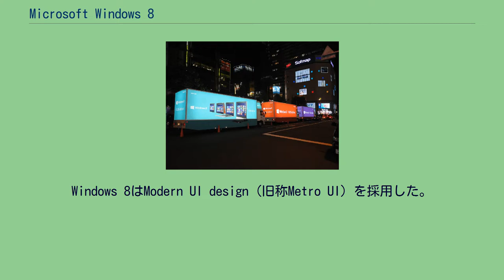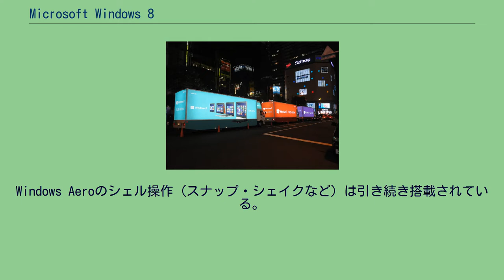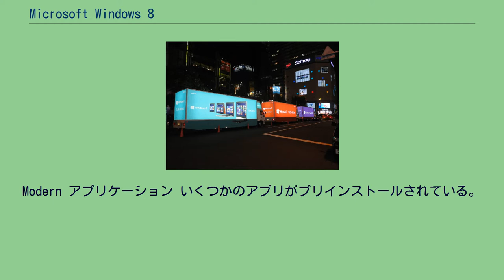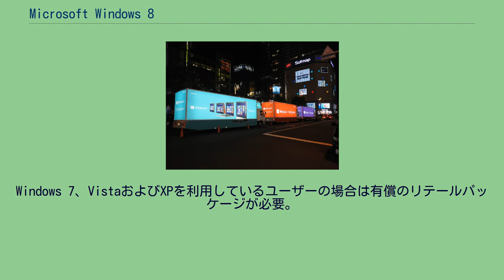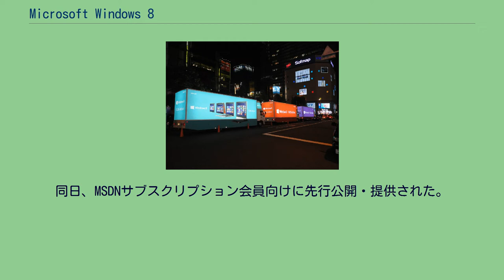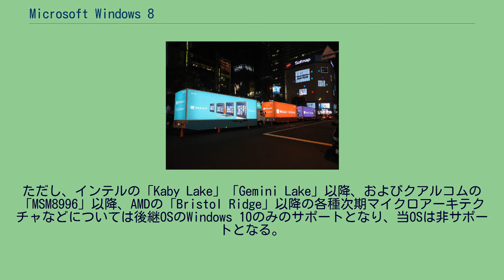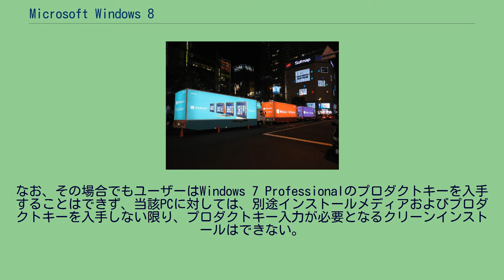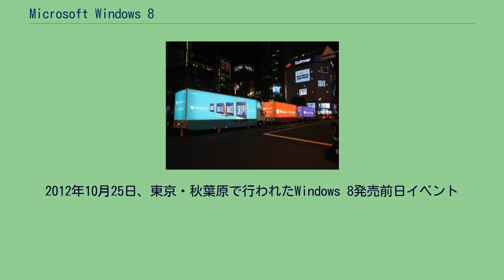Microsoft Windows 8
Microsoft 」 Microsoft Windows 」 Windows NT系 」 Windows 8 / Windows 8.1 Windows 8（ウィンドウズ 8）は、マイクロソフトがリリースした、Windowsシリーズに属するパーソナルコンピュータおよびタブレット端末用のオペレーティングシステム (OS) である。
3種類のプレビュー版のリリースを経て、2012年8月から10月末にかけて正式版が順次リリースされた。
2013年10月18日より、Windows 8.1（ウィンドウズ 8.1）の提供が開始された。
Windows 8.1 は Windows 8 と同一のサポート ライフサイクル ポリシー下で提供されるため便宜上、本項のWindows 8.1節などで併せて説明する。
Windows 7までのバージョンではパーソナルコンピューターでの利用が想定されていたのに対して、Windows 8ではModern UIの採用、Windowsストアの同時リリース、Microsoft アカウントやOneDriveによるクラウドサービスへの対応強化、ARMに対応した Windows RT の同時リリースなど、タブレット端末で先行して多く採用されていたiOSやAndroidを強く意識したものとなっている。
開発コードネームは「8」として開発が進められ、正式名称にも採用されている。
製品名の「8」は、Windowsシリーズ8番目のクライアント向けのメジャーリリースであることに由来する。
ただし内部バージョンは6.2であり、実質Windows 7のマイナーアップデート。
2011年9月から2012年6月まで、3回のプレビュー版の公開を経て、2012年8月1日に開発が完了したことが発表された。
正式版は、2012年8月15日よりMSDNやTechNet加入者向けに提供され、同時に90日間無料体験版も提供された。
2012年8月16日にはSoftware Assurance (SA) 向け、2012年8月20日にはMicrosoft Action Pack Subscription (MAPS) 向け、2012年9月1日にSA未加入のボリュームライセンスに提供された。
その後、2012年10月26日に一般向けに全世界への発売が開始された。
Windows 8はModern UI design（旧称Metro UI）を採用した。
従来のWindows Vistaや7で採用されていた立体感のあるリッチデザインを廃し、Windows Phone 7で採用されたフラットデザインが全面的に導入された。
Windows Vistaや7のログオン画面、壁紙、コントロールパネルなどの模様が取り除かれ、すべて単色の背景になった。
Windows AeroのAero Glassが廃止され、これまでのWindowsと比べデスクトップ画面のデザインがシンプルになり、またトーンもパステル調に近い柔らかいものになっている。
タスクバーは透明度や立体感を抑えてはいるものの、引き続き半透明なデザインではあるが、透過部分のぼかしがほとんどない仕様に変更された。
また、（Windows 3.1のように）ウィンドウのタイトル文字列がタイトルバー中央に表示されるようになり、ウィンドウやタスクバーのアイコン周りなどのデザインは直線的で四隅が直角なものになり、「最小化」や「閉じる」などのボタンやスクロールバーなどもModern UI調に変更され、システムフォントやマウスポイント / クリック時のアニメーションも変更された。
ウィンドウ枠の影はアクティブウィンドウの場合にごく薄く表示される程度になり、非アクティブウィンドウ時にはまったくなくなった。
Aero Glassの代替として、背景画像の平均的な色調に応じてウィンドウの枠などの配色が自動的にほぼそれに調和するように設定されるAero Auto Colorが新たに搭載された（Aero Auto Colorは設定で無効化でき、無効化した場合はユーザーが設定したテーマカラーに統一される）。
Windows Aeroのシェル操作（スナップ・シェイクなど）は引き続き搭載されている。
表示されているすべてのウィンドウを一時的に半透明にする機能（デスクトップ プレビュー）は既定では無効化されているが、設定により有効化することができる。
このように、デスクトップのWindows Aeroそのものは（廃止で...